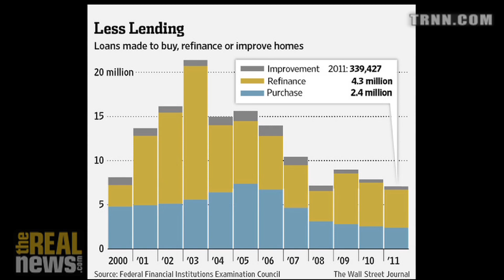QE3 Another Fed Give Away to the Banks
Michael Hudson: Shoveling money to the banks not meant to create jobs, it's a way to give banks even more speculative capital and prepare them for another meltdown